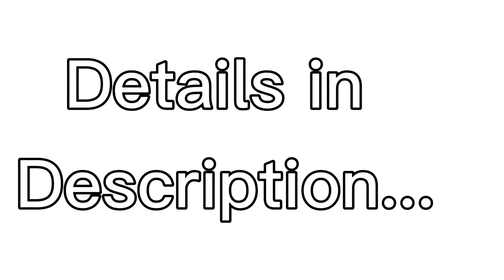I’m Hosting a Second EC...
Details...

I wanted to do something a little different...
So this EC will be unusual. Usually you make the best over edit.

Rules:

-any song
-Has to be at least 45 seconds
-No stealing
-must use my clips (Ik their not that good)
-Must be a highlights video
-due date is June 1st winners video made June 2nd

Prizes:

1🥇 Ident, shoutout, sub, edit another highlights vid for me
2🥈 Shoutout, sub
3🥉 Sub

Have fun!